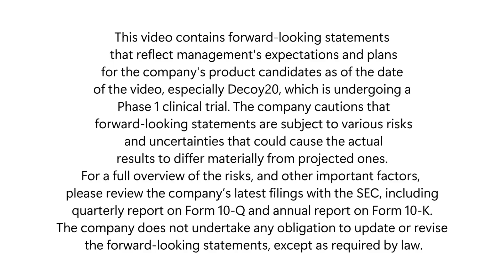Fireside chat- How do you ensure the bacteria you use is safe to use?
In our recent fireside chat, CEO Jeffrey Meckler and CSO Michael Newman discuss the stringent safety measures behind our Decoy products. Our commitment to safety begins with using only non-infectious, FDA-compliant killed bacteria. We further design for safety by using bacteria that even if alive, would need a compound for growth that is not present in humans, ensuring they cannot replicate within the human body.